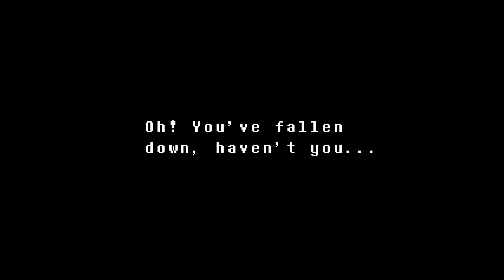Let's Play Undertale Part 7 - Mad Dummy (Patreon Chosen Game)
Reviews

“The puzzles aren't particularly impressive.”
10/10 – Destructoid

“I have a couple of issues with the user interface.”
10/10 – PCInvasion

“If there’s a criticism to be had, it’s that sometimes Toby Fox doesn’t know when to let a joke go.”
10/10 – The Jimquisition